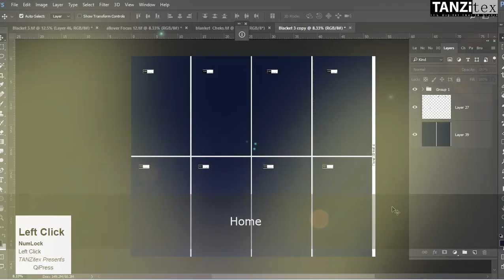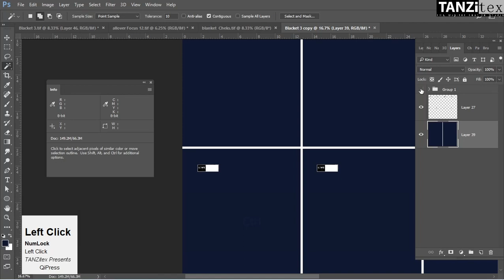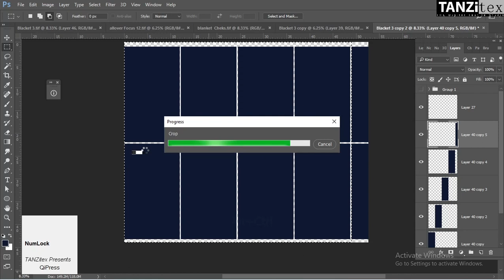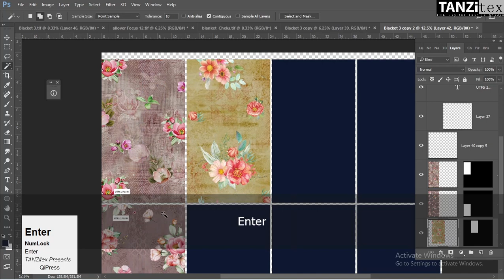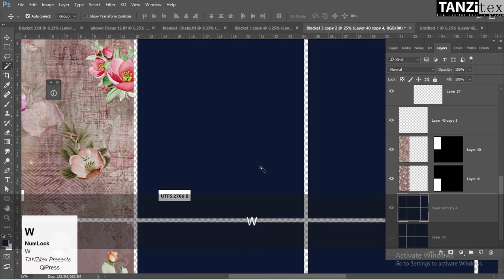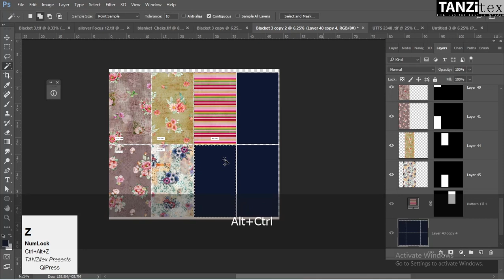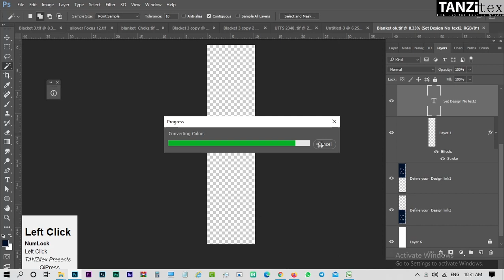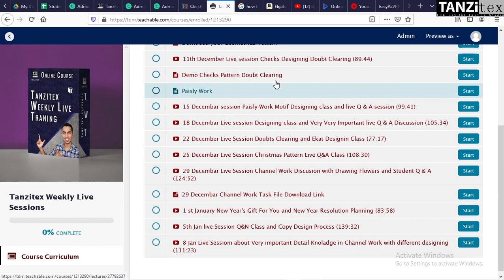Photoshop Tutorial To Create Blanket of Multiple Designs For Digitalprint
Welcome back to Tanzitex here you can learn here Textile Digital Print Designing tutorials. Basic and Advance level Tips & Trick In Adobe Photoshop For Enhancing Your Creativity. So That You Can Professionally Use Those Techniques  And Improve Your Designing Skill Add More Value On Your Designs.